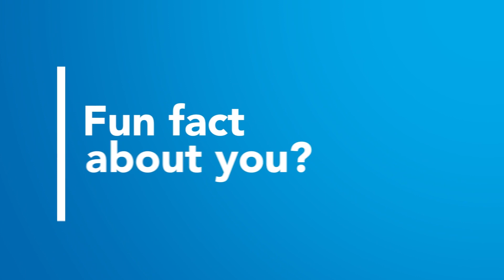Meet Dr. Taylor Parker